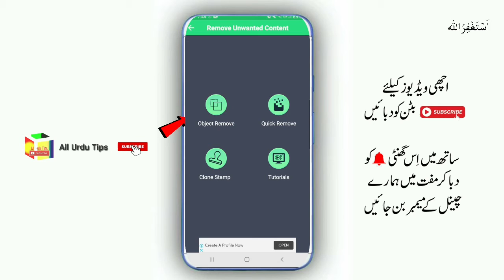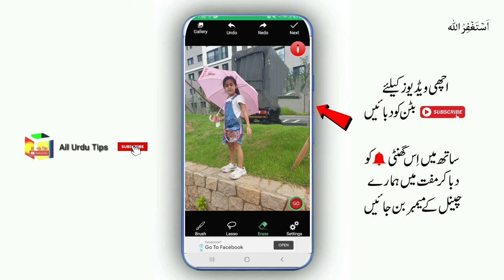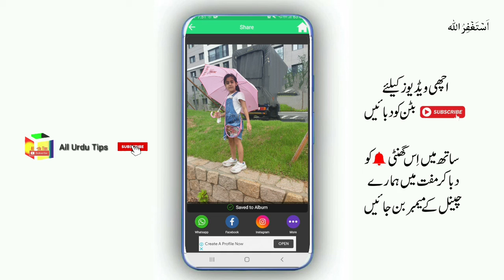Best Photo Editing App For Android | Must Use One Time